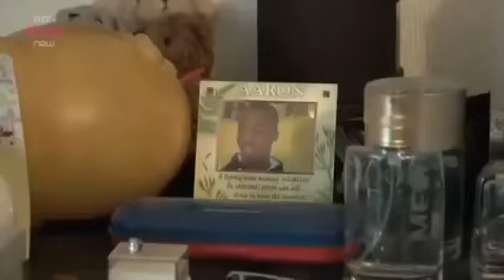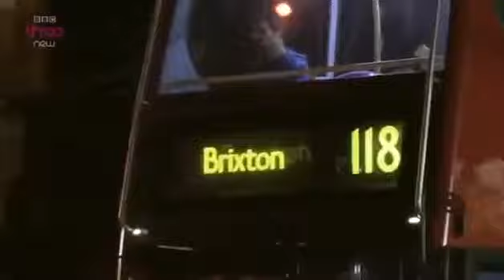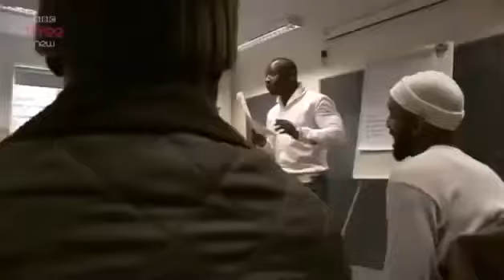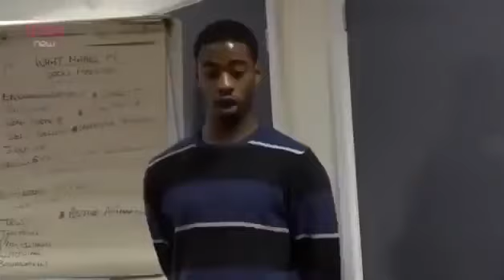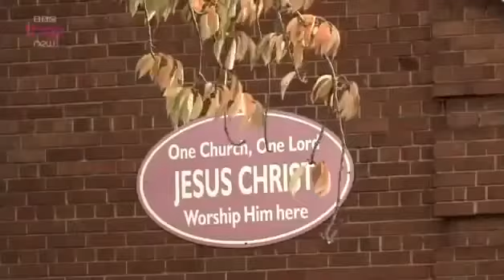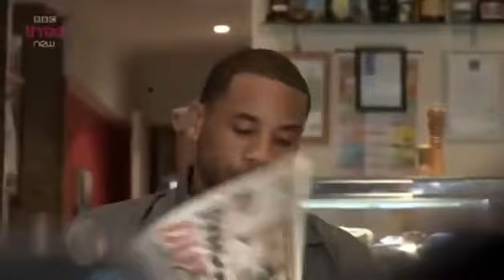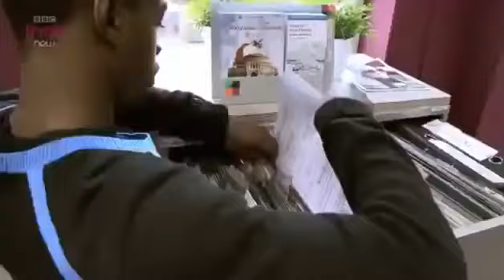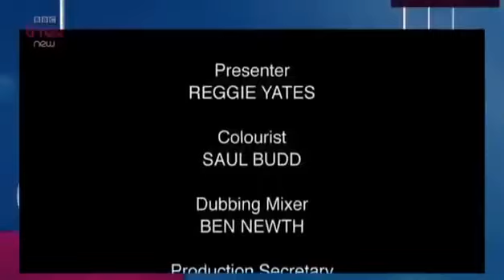Reggie Yates Investigates Britain s Teen Gangs Full Documentary